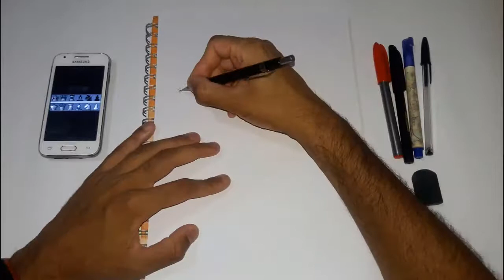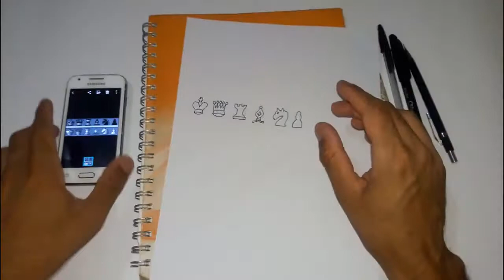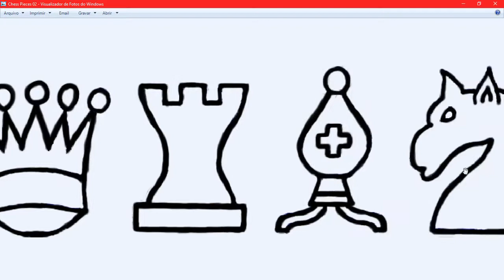Desenhando todas as peças do xadrez e tirando foto para a capa do livro “Grande Roque”